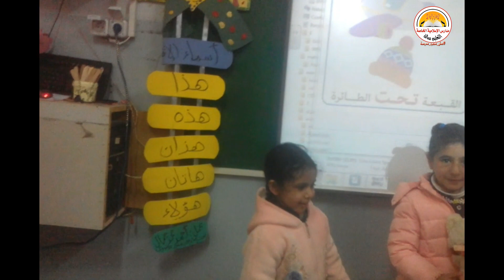انشطة الصف الاول الإبتدائي-استراتيجية التعلم باللعب والتمثيل-رياضيات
انشطة الصف الاول الابتدائي-استراتيجية التعلم باللعب والتمثيل
الصفحة الرسمية لمدارس الإسلامية الخاصة بمنيا القمح